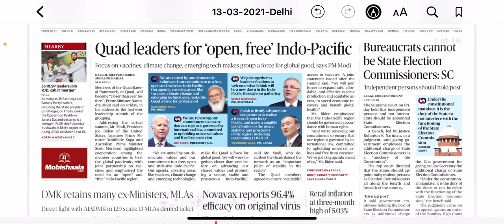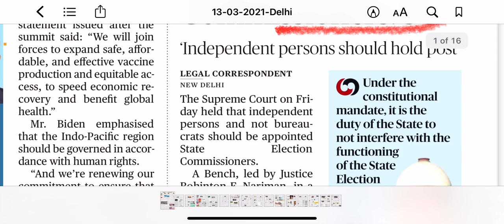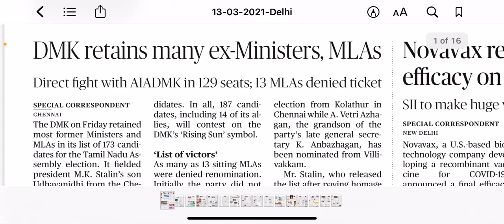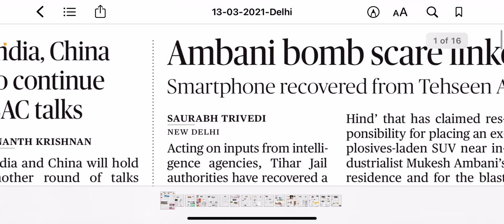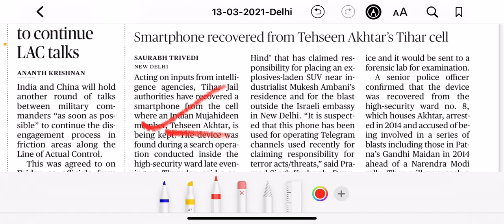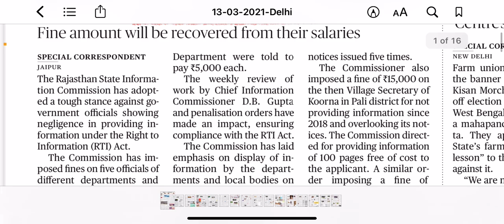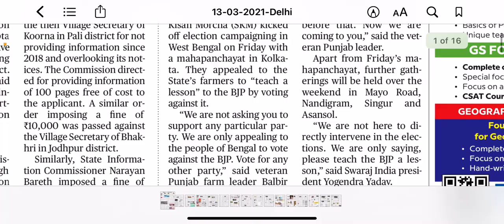The Hindu Newspaper